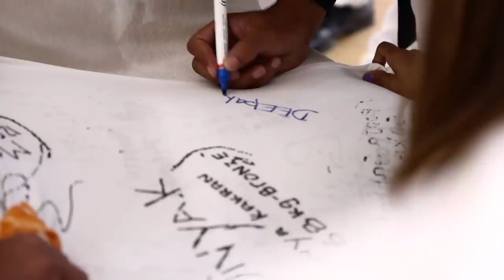PM's interaction with CWG 2022 contingent